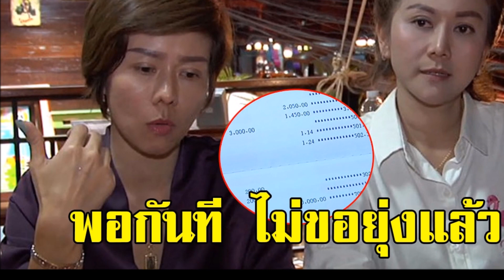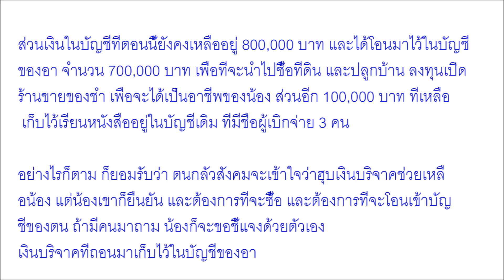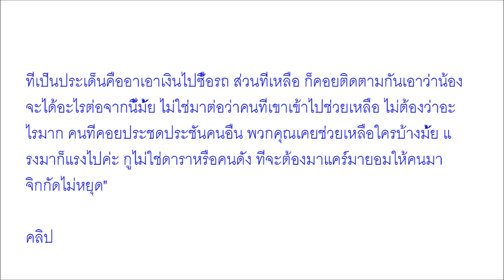พอกันที ไม่ขอยุ่งแล้ว พลเมืองดีพูดไม่ออก อา เด็กสาว 17 ถอนเงินบริจาคนับล้าน แทบเกลี้ยงบัญชี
Welcome to Thai Social Media Update channel:
พอกันที ไม่ขอยุ่งแล้ว ,พลเมืองดีพูดไม่ออก, อา-เด็กสาว 17 ถอนเงินบริจาคนับ,ล้าน แทบเกลี้ยงบัญชี